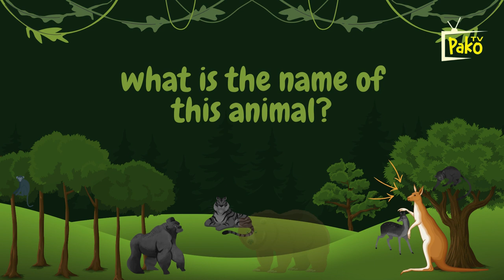Learn about wild Life | Activity Learning | Fun Learning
"Let's embark on a magical journey to discover the wonders of wildlife! Wildlife is all about the amazing animals that live in nature. In the jungle, the savannah, and even the icy polar regions, there are incredible creatures big and small. Lions, tigers, elephants, and playful monkeys are just a few of the friends we'll meet. Each animal has a special home and unique things they love to do. Some animals roar, some swing from trees, and some even dance on the ice! Just like you have a home and things you enjoy, animals do too. We can learn so much from our wild friends, and it's always fun to see how they live in the wild. So, put on your explorer hats and get ready for a wild adventure as we learn about the amazing world of wildlife together!" 🌿🐘🦁